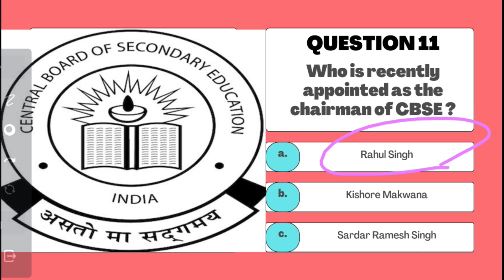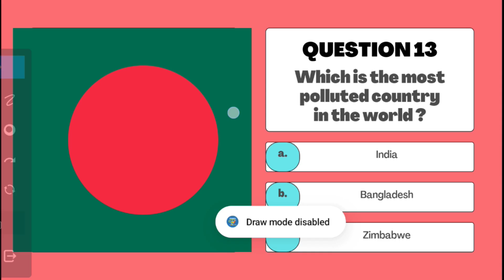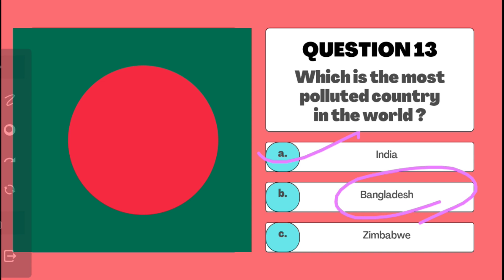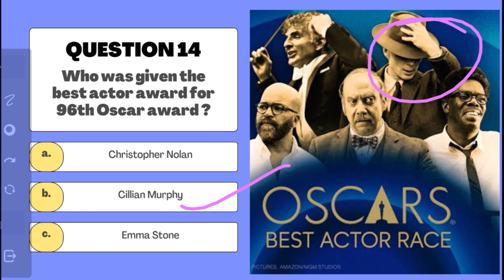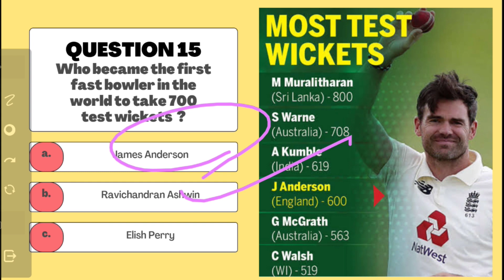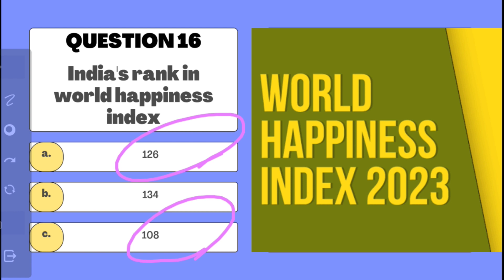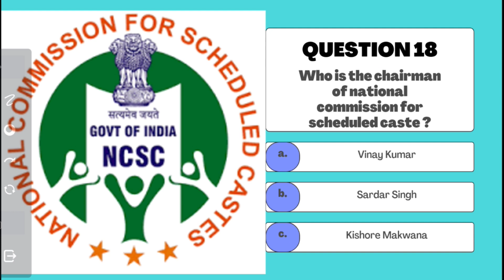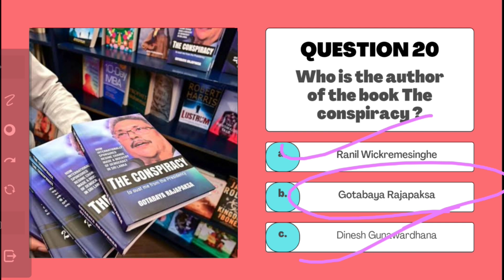GK and Current Affairs // Current Affairs // General Knowledge and Current Affairs // 22 March 2024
2024 March current affairs
Important GK and current affairs current affairs 2024
2024 GK and current events
State, national and international current events 2024
GK for RI, Amin,
Current affairs for OAVS
OSSC previous year current events